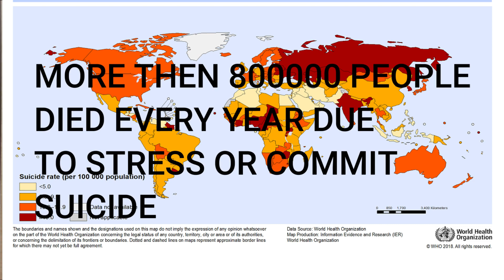How to Live STRESS free Life | 5 Anti-depressent Foods | Dt.DR Happy |In HINDI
How to live happier and less stressed Life. which food is antidepressent foods
5 stress fighting foods which give relief from anxiety depression

Hello everyone, Welcome to Dietitian Dr.Happy's Diet
Let the Food be Your Medicine Not the Medicine Your Food
Certified Dietitian from International Sports and Sciences Association
By Profession Dentist more dedicated towards Diet and Fitness and main aim is to make India Healthier.

If you want any personal consultation and Diet Plan Please Click the following Link